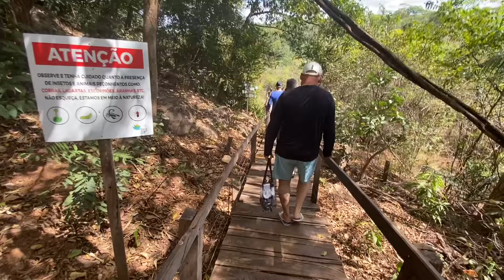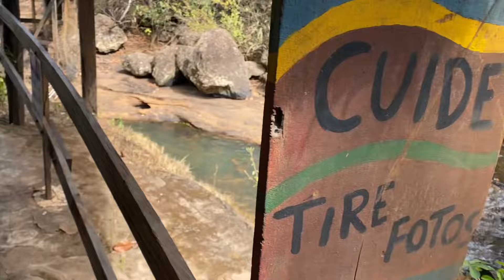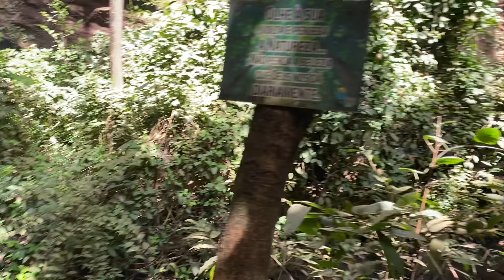Passeio lindo / Explicações…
Obrigada a todos vocês que vieram assistir o vídeo. 💝🌸

Se inscreve para me ajudar a chegar aos 100k❣️

Vejo vcs nos comentários

Um beijo especial no coração de cada um de vcs❣️